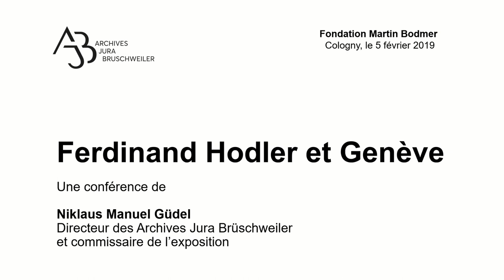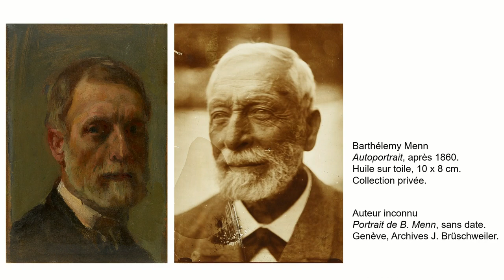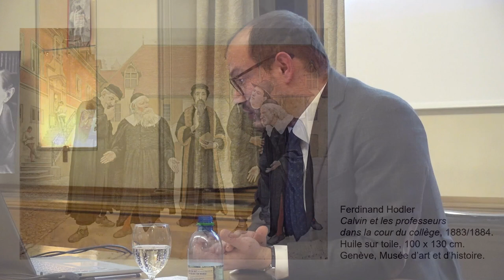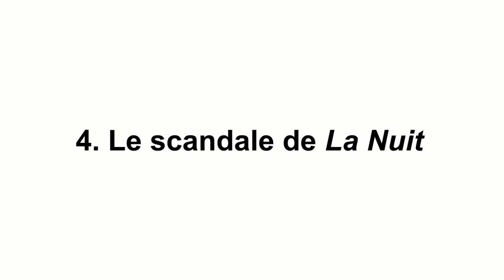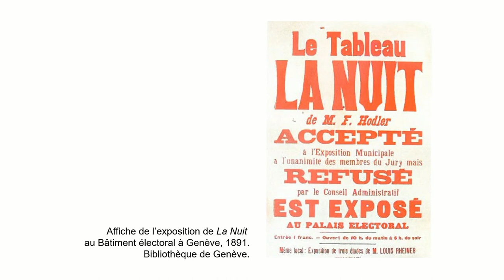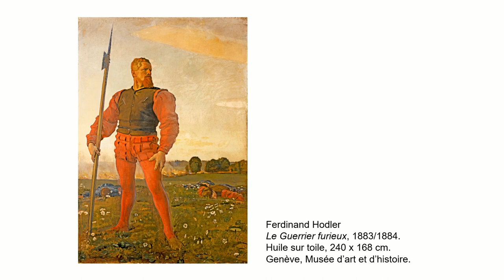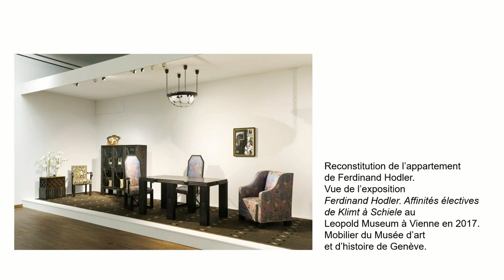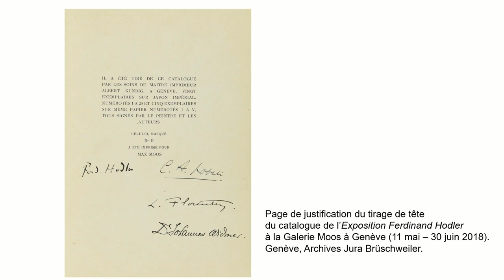Conférence | "Ferdinand Hodler à Genève", par Niklaus Güdel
"Ferdinand Hodler à Genève"
Une conférence de Niklaus Güdel
Enregistrée à la Fondation le 5 février 2019

Lorsque Ferdinand Hodler choisit de s’établir à Genève, durant l’hiver 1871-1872, il ne le fait pas par hasard. Il est attiré par la réputation d’Alexandre Calame et de François Diday, artistes qui incarnent alors l’excellence de la peinture alpestre. Sa décision conditionnera sa vie, puisqu’il ne quittera plus la cité de Calvin, où il meurt le 19 mai 1918, au terme d’une vie ponctuée de scandales et de triomphes.

La réception de Hodler au bout du lac, tantôt hostile, tantôt favorable, lui vaut une relation ambiguë avec la ville et ses autorités. Cette conférence propose un aperçu de ces liens qui ont fait du peintre, au seuil de sa mort, un citoyen d’honneur de Genève.